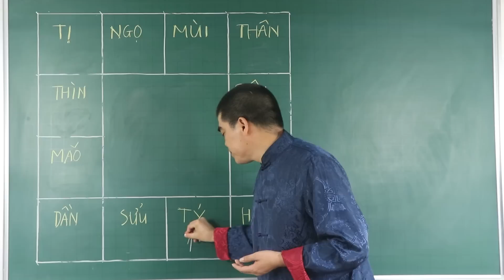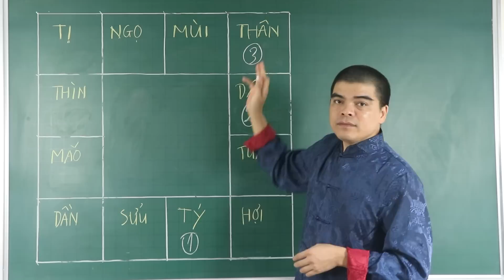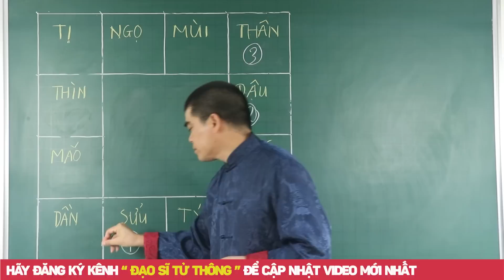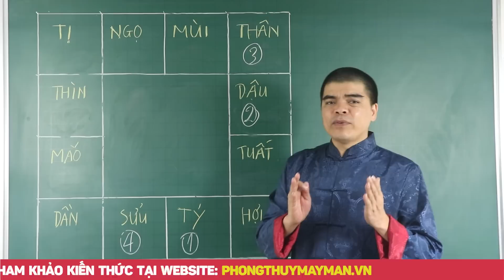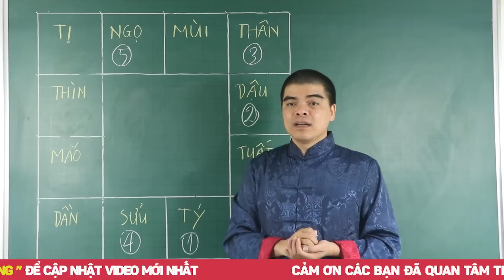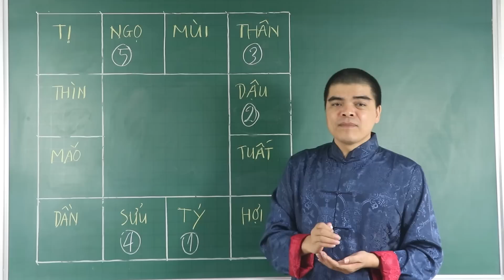TIẾT LỘ BẬT MÍ 5 Con Giáp KHỔ TRƯỚC SƯỚNG SAU CÀNG GIÀ CÀNG GIÀU, Tiền Tiêu 7 Đời Không Hết